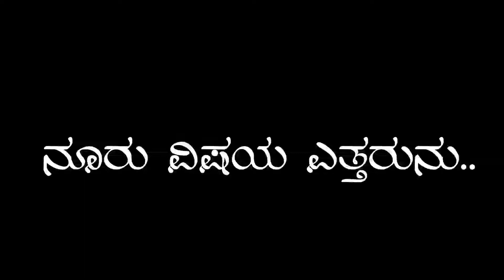Ninn jayate KANNADA Black Screen Video Song || ನಿನ್ನ ಜೊತೆ 2021 Bihar screen video song..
ಇದೇ ತರಹದ ಹೊಸ ಹೊಸ Block screen video ಎಡಿಟಿಂಗ್ ಮಾಡಿಕೋಡಲಾಗುವುದು . ನಮ್ಮ ಚಾನಲನ್ನು ಸಬ್ಸ್ಕ್ರೈಬ್ ಮಾಡಿಕೊಳ್ಳಿ ನಿಮ್ಮ ಫ್ರೆಂಡ್ಸ್ ಜೊತೆ ಶೇರ್ ಮಾಡಿ ಕನ್ನಡಿಗರಿಗೆ ಯೂಟ್ಯೂಬ್ನಲ್ಲಿ ಬೆಳೆಯಲು ಪ್ರೋತ್ಸಾಹಿಸಿ
                  ಧನ್ಯವಾದಗಳು.